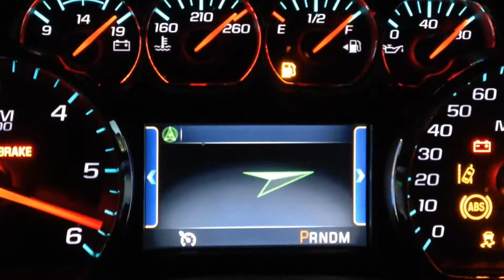San Francisco to Yellowstone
Road Trip from San Francisco to Yellowstone National Park through the states California, Nevada, Idaho, Wyoming and Utah.